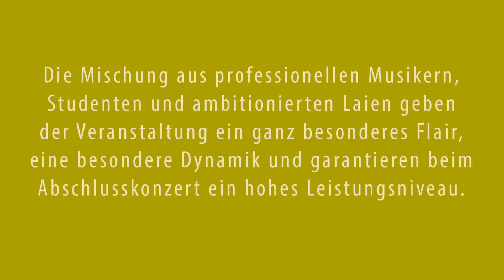Hof 2017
MONTEVERDI450